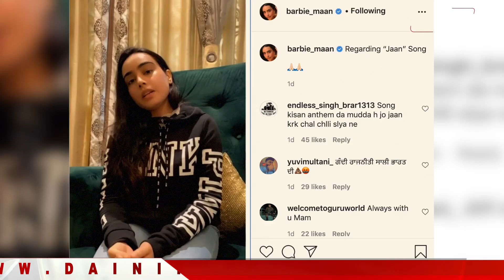Barbie Maan ਨੇ Shree Brar ਦੇ ਮਾਮਲੇ ਨੂੰ ਲੈਕੇ ਮੰਗੀ ਮੁਆਫੀ | ਦੇਖੋ ਪੂਰਾ Video | Dainik Savera